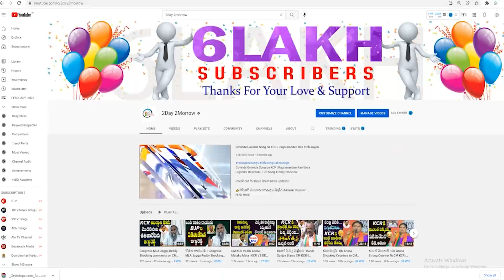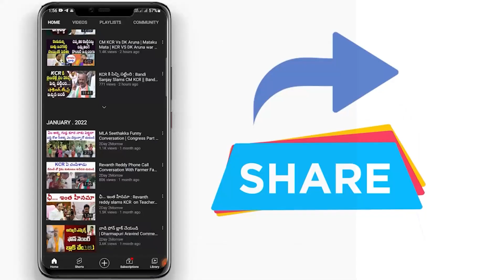Minister Malla Reddy Shocking Comments On BJP MLA Raghunandan Rao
Minister Malla Reddy Shocking Comments On BJP MLA Raghunandan Rao 2day2morrow Instagram